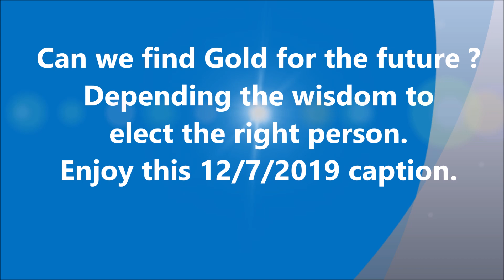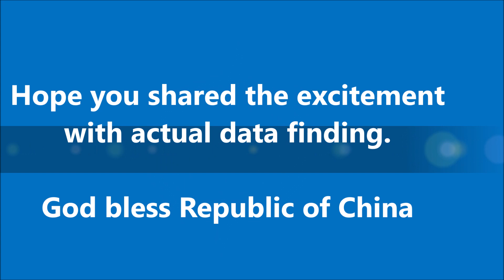Taiwan Election 2020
A most important KMT public appearance on Dec 8, 2019  in N. Taipei gathered by 8 million +.  It shows solid party unification with strategic road map and commitment to compete 2011 election.  The support was overwhelmed and excited.